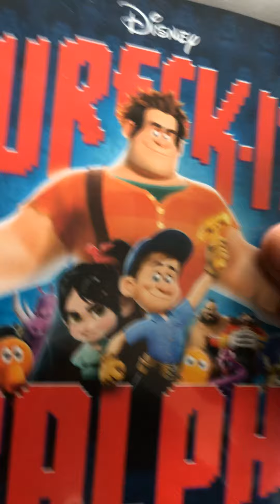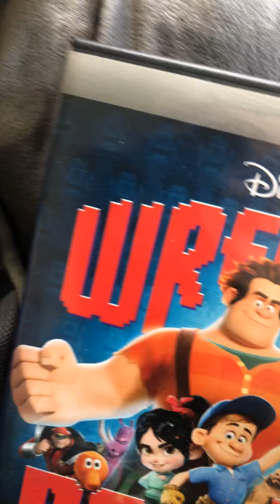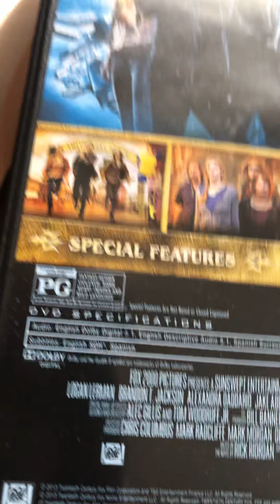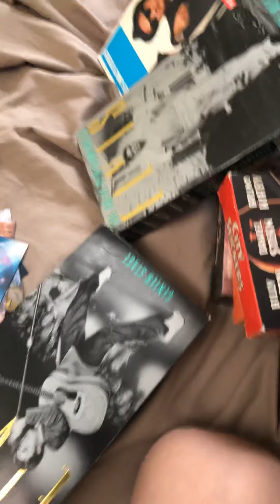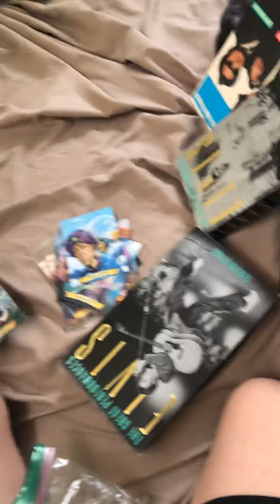Vhs dvd update for September 15 2019 (final part)